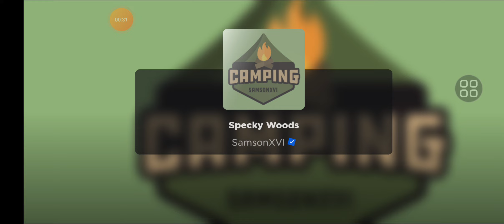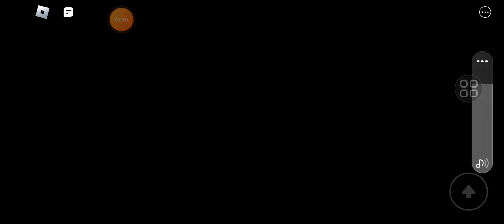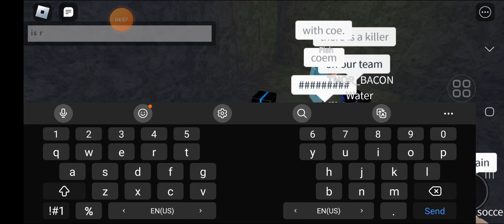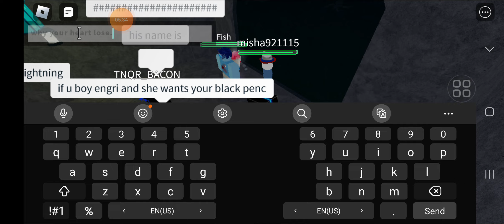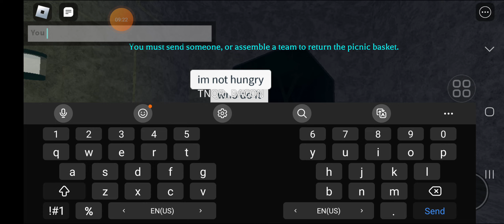Camping roblox gameplay part 1